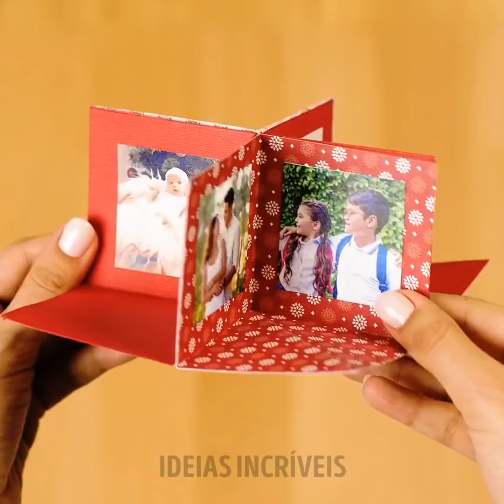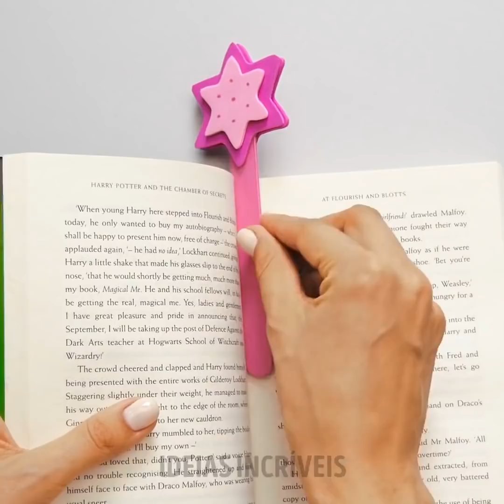32 BRINQUEDOS CASEIROS E FÁCEIS QUE VOCÊ VAI ADORAR FAZER E BRINCAR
ARTESANATOS EM PAPELÃO PARA OS PEQUENOS

No vídeo de hoje você encontrará uma incrível coleção de artesanatos que podem ser feitos com papelão. O papelão é um material perfeito para criar, pois você pode fazer brinquedos para crianças, itens úteis de armazenamento e até fantasias legais para seus pequenos. Por exemplo, você pode criar uma fantasia de dinossauro com uma aparência super legal! Além disso, você pode fazer uma coleção de móveis em miniatura para as crianças brincarem. Eles ficarão ocupados por horas. Minha idéia favorita é fazer uma máquina de lavar roupas em papelão e você também pode fazer um microondas super fofinho. Assim, você pode criar uma cozinha completa em miniatura em vez de comprar esses brinquedinhos em uma loja. Você precisará de papelão, papel adesivo, CDs e pedaços de tecidos. Outra coleção de idéias é como fazer comida de mentirinha com coisas comuns, como fios de lã, rolhas de vinho, esponjas e rolos de papel higiênico vazios. Todos esses itens serão um ótimo complemento para sua cozinha em miniatura.
Os meninos vão adorar a idéia de como fazer um carro de corrida com papelão. As crianças vão se divertir por horas e os pais economizarão uma tonelada de dinheiro!
Além disso, você encontrará muitos artesanatos em papel que são fáceis de fazer. Você precisará de materiais como papel, lenços de papel, cola e tesoura para criar artesanatos muito bonitos. Aprenda a fazer um Bob Esponja Calça Quadrada, caixas de presente super fofas, peixes que se movimentam e borboletas voadoras.
Como bônus, você encontrará idéias fáceis de origamis para iniciantes.

MINUTAGENS:
00:09 Artesanatos com papelão
00:38 Máquina de lavar feita de papelão
02:50 Cozinha em miniatura
03:41 Carro de corrida com papelão
06:49 Artesanatos em origami
12:37 Faça suas próprias caixinhas de presentes